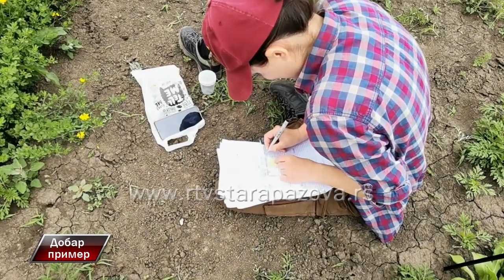Dobar primer Nemanja Popović